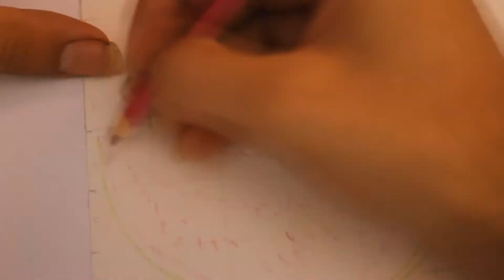Drawing Watermelon / Desenho Melância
Desenho rapido!  Instagram: @thiagoaugustomr